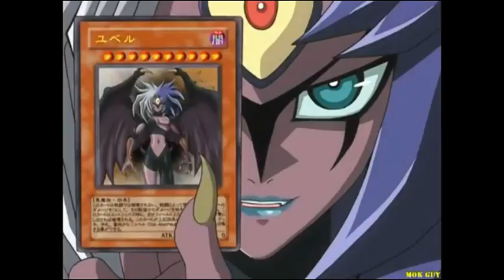A Tribute to My Favorite Female Villains - I'm the Bad Guy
This is a tribute to some of my favorite female villains, here is the list of villains in order of appearance in this video:
Catra (She-Ra: Princess of Power (1985)
Catra (She-Ra and the Princesses of Power (2018)
Poison Ivy (Batman: The Animated Series, The New Batman Adventures)
Harley Quinn (Batman: The Animated Series, The New Batman Adventures, Batman Beyond: Return of the Joker)
Yubel (Yu-Gi-Oh! GX)
Sekhmet (Egyxos)
Song: I'm the Bad Guy (feat. Fred Tatasciore) by Noël Wells